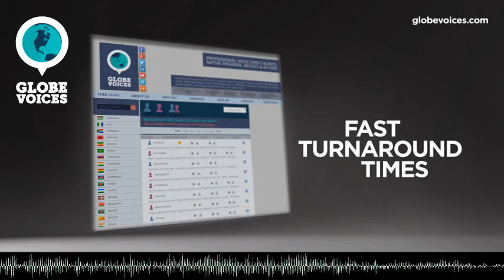571-Anna English (American) female voice talent - Commercial voice over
Anna is a 45 old English (American) female voice over talent. She has been in VO business for 9 years. Her primary jobs are commercials, e-learning, lip-sync and overdub. Her natural voice type is young adult. Her voice is most suitable for interactive voice response systems, but can easily do numerous voice styles, such as elegant, mature, sensitive and warm as well as seductive and sales pitch moods.

Anna is an Australian-native established voice over artist. She voices commercials, corporate, narrations, audio books, e-learning, IVR, trailers, ADR, post sync and animation. This is a voice that can deliver a fresh, innovative and compelling product.